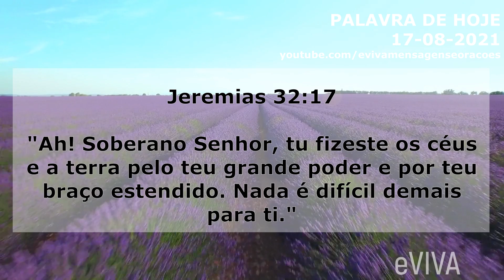PALAVRA DO DIA 17 DE AGOSTO 2021 - MOTIVAÇÃO E DIREÇÃO A MENSAGEM DE BOM DIA E ORAÇÃO DA MANHÃ eVIVA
Oração da Manhã - Palavra do dia de Hoje 17 de AGOSTO de 2021 Terça-Feira eVIVA. Uma mensagem motivacional de fé e esperança. "Ah! Soberano Senhor, tu fizeste os céus e a terra pelo teu grande poder e por teu braço estendido. Nada é difícil demais para ti." Jeremias 32:17 - PALAVRA DE HOJE eVIVA

PALAVRA DE HOJE 17 DE AGOSTO 2021 MENSAGEM DE BOM DIA MOTIVACIONAL E ORAÇÃO DA MANHÃ eVIVA COM OS SALMOS